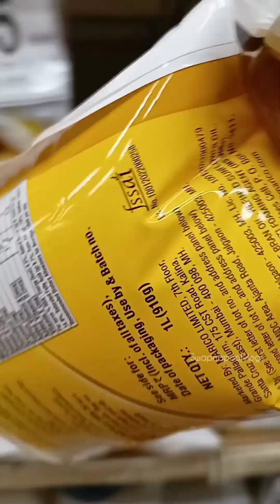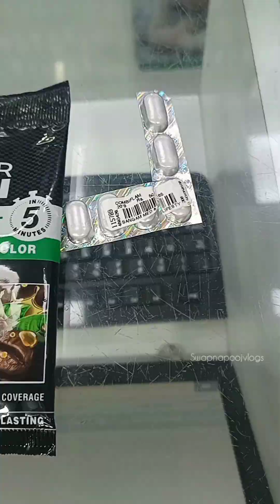Annadan by swapnapoojvlogs